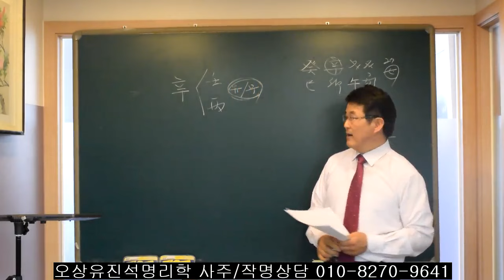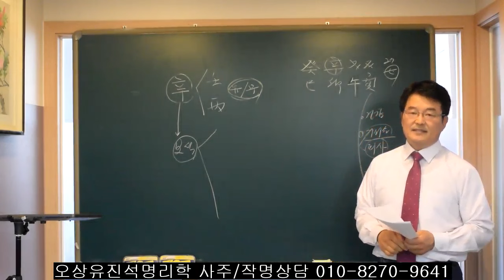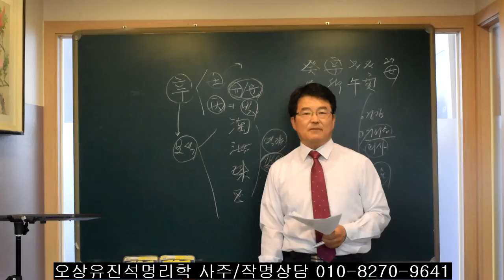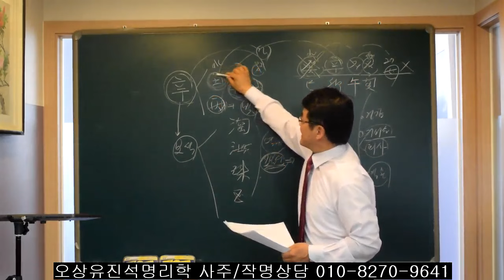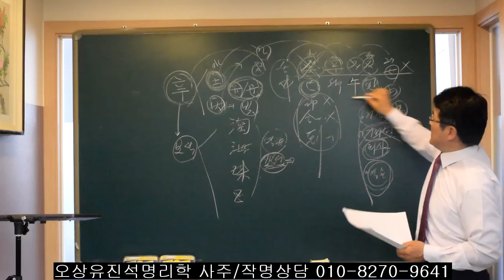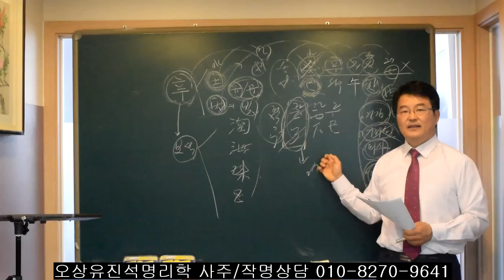사주에서 辛과 壬/丙 해석하기 오상유진석명리학강의